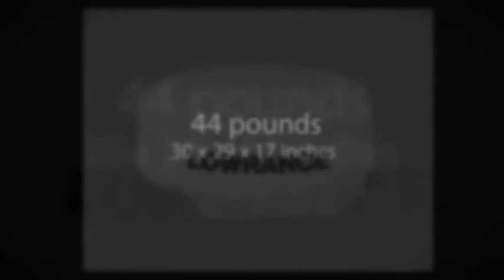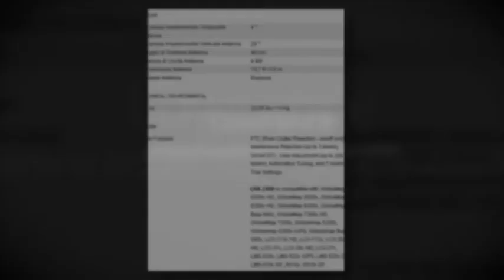Lowrance Radar LRA-2400 -- perfect part for any boating radar system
People who are doing their boating and sailing know the importance of a good boating radar system to the successful sail.Without this equipment you can't really hope to find your way around properly and that is why you have to be ready for the change of course at every moment. However, if you install Lowrance Radar LRA-2400 at your boat then you will have a reliable piece of equipment that is going to make your life and your sails much more pleasant which you will see the first time you set sail.